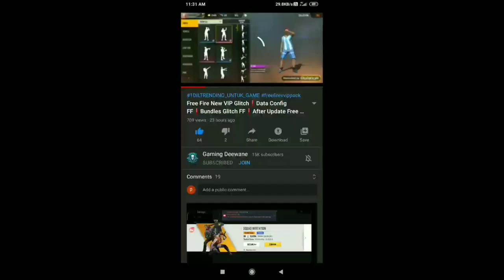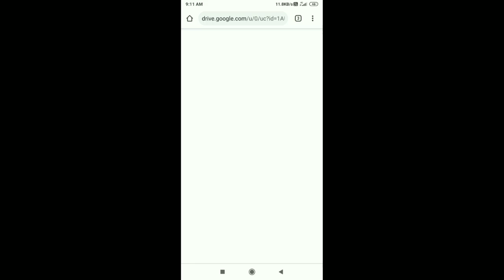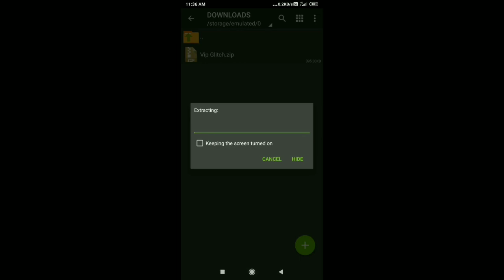Free Fire VIP Glitch Pack❕Data Config FF Dress Glitch❕Free Fire New VIP Glitch❕Emote glitch New Pack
FF Dress Glitch❕Free Fire New VIP
Glitch❕Emote glitch New Pack

___________Download Links ___

VideoEditor Softwear
Pixellab
Kinemaster pro
PicsArt Pro
AZrecorder

YouTube Searches {lgnore it}:-ff dress
glitch,free fire dress glitch,ff clothes glitch,free fire clothes glitch, free fire clothes
glitch,ff glitch dress,dress glitch in free fire,free fire
clothes glitch,ff glitch dress,free fire glitch clothes,how
to get vip bundle in free fire,free fire glitch dress,free fire
bundle glitch,dress glitch in free fire,Config skin free fire
terbaru, config skin, config free fire, Data Config Skin FF,
Data Config Skin Free Fire, Config Skin FF, Config Skin Free
Fire, Free Fire, Bundle Gratis, Config Bundle Bandit, Bundle
Bandit Gratis, Config Bundle Top Criminal, Free Bundle Top
Criminal,Bundle Gratis,Data config,dapat skin gratis free fire
terbaru, download skin free fire gratis, skin ff gratis 2020,
Elite Pass Gratis,config skin top criminal, config ff skin top
criminal, config bundle bandit, bundle bandit gratis, config
bundle top criminal, Free bundle top criminal, Config top
criminal, Config ff, data config ff set frontal gaming, skin
gratis free fire, data config incubator samurai, Free fire vip
config,gloo wall skin file, gloo wall skin gratis, gloo wall
skin data files, gloo wall skin glitch, gloo wall skin hack,
free fire bundles glitch, Graceful Bundle Glitch, ff clothes,fire, Vip Bundle Glitch Free Fire, vip glitch free fire, free fire
dress glitch, free fire clothes glitch, ff dress glitch, free fire
glitch, vip bundle glitch free fire, free fire bundle glitch, free
fire vip glitch, all vip bundle glitch free fire, white hair free
fire, bundle glitch free fire, Aurous dragon gloo Wal, Cepcill
Bundle Glitch, Pumpkin Bundle Glitch,free fire top Cepcill
green, Nobru Bundle, Graceful bundle glitch, ff dress glitch,
free fire dress glitch, ff clothes glitch, free fire clothes glitch,
ff glitch dress, how to get vip bundle in free fire, dress glitch
in free fire, how to get hip hop bundle in free fire, free fire
hip hop bundle, free fire white hair, hip hop bundle, Spirit
Squad free fire, Techno heart bundle, config rambut Dr
sanity, assassin gaming, Config bundle arctic blue, Data
Config, Sk 1. How To Get Vip Bundle In Free Fire Data
Config Skin Vip Bundle FF Vip Bundle Glitch VIP
Pack Glitch 2. How to get VIP Bundle In Free Fire! Hip
Hop! Panthom! Spirit Squad! Dr Sanity! Bundle Data
config file 3. How to get VIP Bundle In Free Fire! White
444! Night Panther ! Sushi Killer! Pumpkin Man Bundles
Glitch vip pack glitch free fire vip pack free fire vip packff,fire vip pack after update vip hack gun skin vip pack glitch
free fire mediafire vip pack free fire 2020 free fire vip glitch
pack data config free fire vip glitch pack after update free
fire vip glitch pack data free fire vip glitch pack gun skin
free fire vip glitch pack today free fire vip glitch pack free
fire new vip glitch pack free fire vip bundle pack glitch

for the video's purpose, and does not compete with the original work and could have no negative affect on its market.